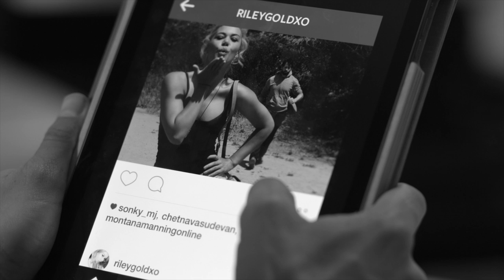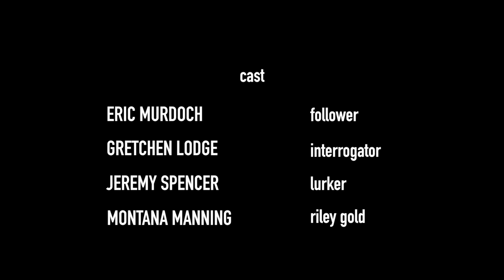FOLLOWER | Psycho Creepy Horror Short Film | Space Oddity Films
Are you being followed? 🔪🤕

Produced by: Alex Mann, Joe Toronto
Cast: Eric Murdoch, Gretchen Lodge, Jeremy Spencer, Montana Manning
Director of Photography: Chris Warren
Music, Sound Editing and Mixing: Tristan Clopet
Production Sound: James Molina

Space Oddity Films makes horror videos about tech. We are building D A R K F U T U R E, a universe of human and A.I. characters that embody our fears of technology. 👻 🤖 🔪